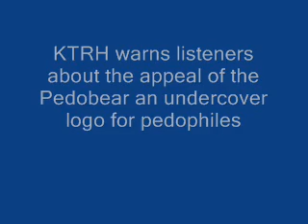KTRH Justice for Children talks about PedoBear.wmv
Houston's M